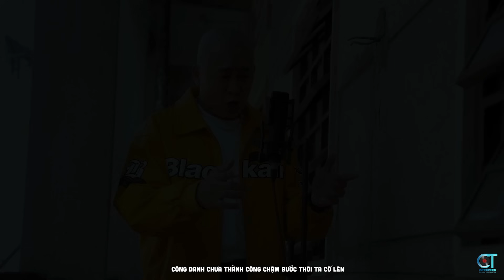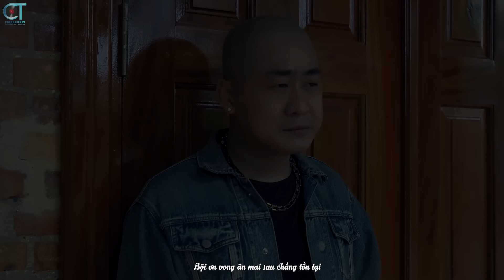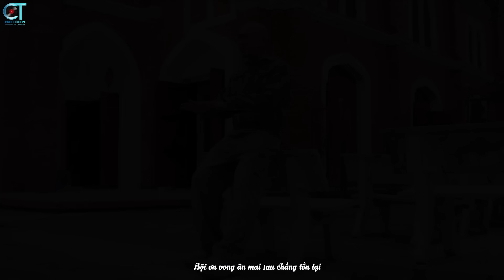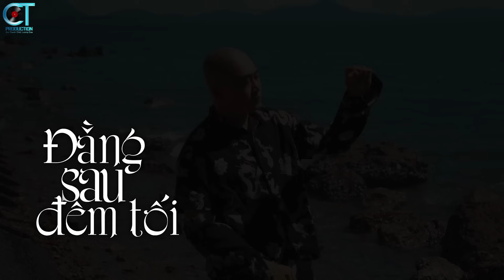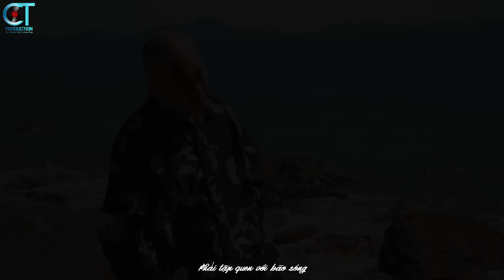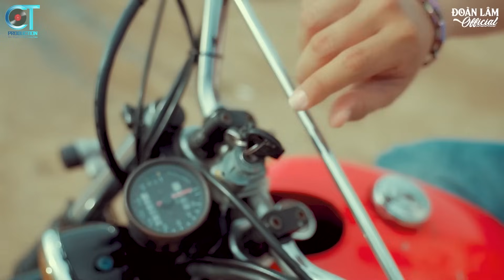Danh Sách Phát - TOP NHẠC ĐỜI ĐOÀN LÂM HOT NHẤT 2024 | Hoạ đi phúc sẽ đến, Đòn roi của đời, ...